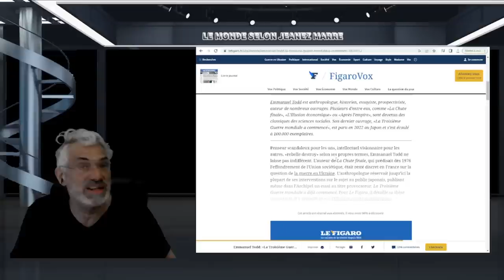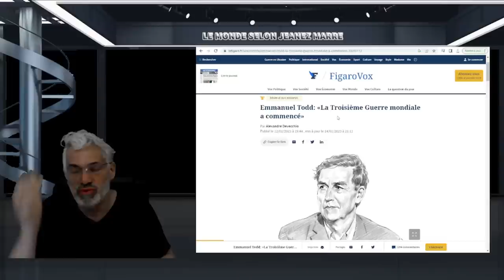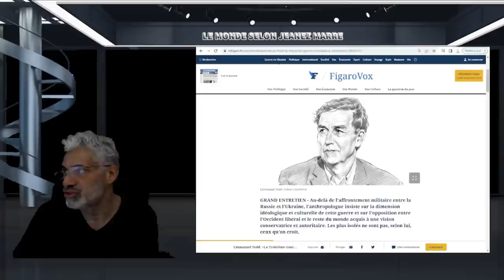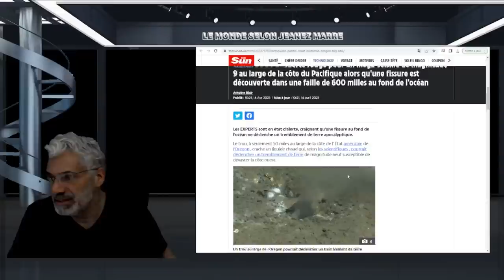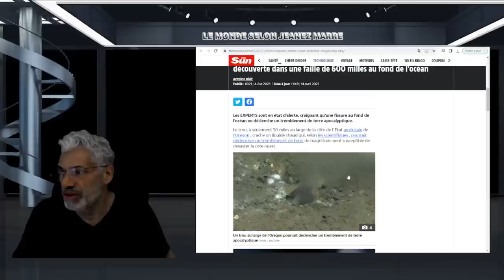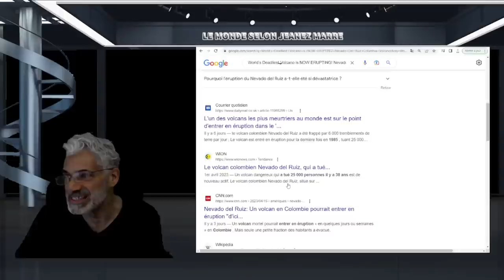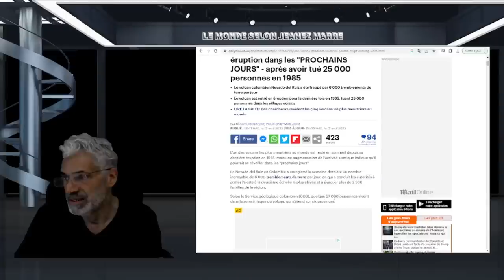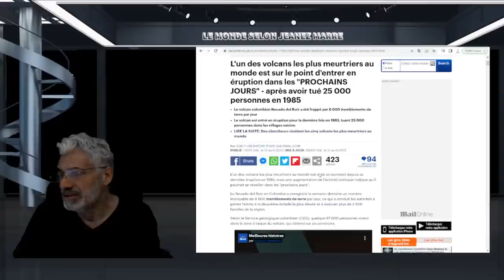LE VOLCAN LE PLUS MEUTRIER AU MONDE EST ENTRÉE EN ÉRUPTION !LE NEVADO DEL RUIZ !